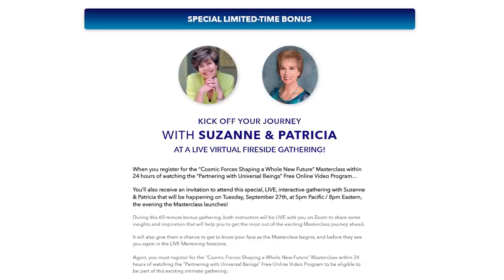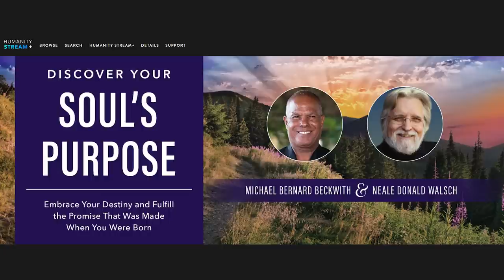Partnering with Universal Beings | Suzanne Giesemann and Patricia Cota-Robles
Suzanne Giesemann currently has 74 programs on Humanity Stream+ and Patricia Cota-Robles 57.

Suzanne Giesemann and Patricia Cota-Robles on Receiving Guidance from Universal Beings

Our Universe is filled with consciousness, and some of that consciousness is much more advanced than ours…

Fortunately, the beings who possess that consciousness want to help humanity evolve toward our own highest potential , and they are always nearby, ready to offer guidance and assistance.

The more people who open themselves up to this kind of collaboration, the faster the consciousness of our whole species will rise beyond the capacity for sociopathy and psychopathy, the foundational cause of almost all of the world’s problems.

Acclaimed spiritual teachers Suzanne Giesemann and Patricia Cota-Robles will not only share with you the most important messages these higher beings want us to know…

They will also teach you how to develop your abilities to not only interact with these higher beings, but to radically expand your own consciousness and lift the rest of humanity up with you as you rise.

If you’d like to go deeper with Suzanne and Patricia, check out their new Masterclass called ‘Cosmic Forces Shaping A Whole New Future’

Humanity Stream+ provides you with access to hundreds of Transformational Education programs in Science, Mediumship & Afterlife, Business, Spirituality, Creativity, Relationships, Healing and Conscious Living with the most respected names in the self-development field.  When you become a member, you also join a thriving conscious community rich in resources for people just like you.  We gather Live most days of the week for viewing parties, programs with special guests, discussion groups, mentoring programs when we launch new programs, weekly Clubhouse events, and much more.  As a subscriber, you can make a one-time payment or pay monthly over 12-months